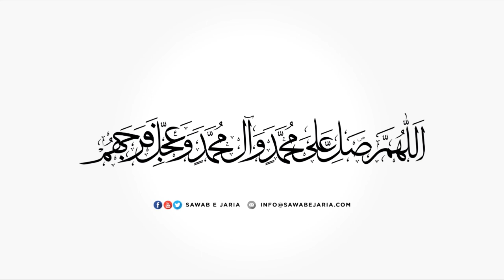Maulana Mohammad Irfan Avd | Momineen or Zaman e Ghaibat | 18th September 2019 (Day-3) [SawabeJaria]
Maulana Mohammad Irfan Avd

 Momineen or Zaman e Ghaibat

 18th September 2019 (Day-3)

 [SawabeJaria]